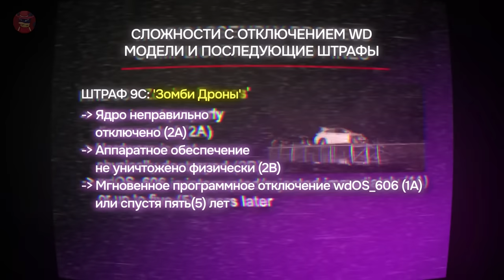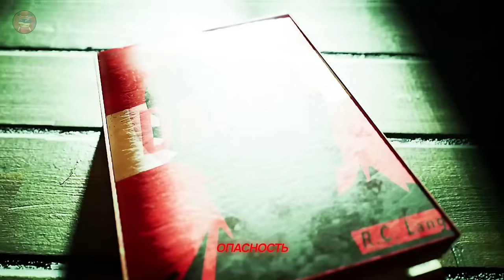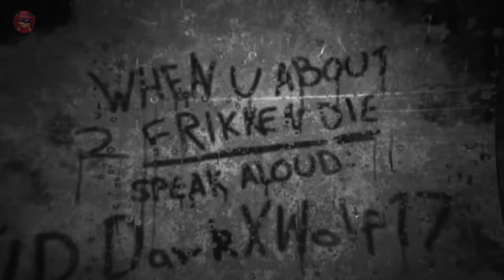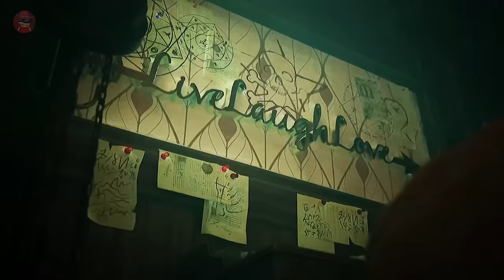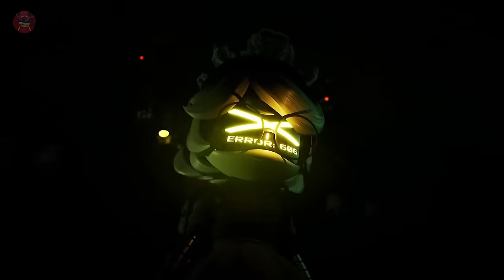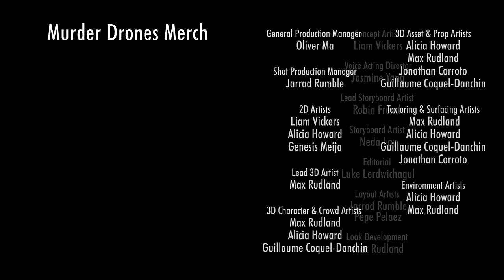ДРОНЫ-УБИЙЦЫ - Серия 5 (РУССКИЙ ДУБЛЯЖ) | MURDER DRONES - Episode 5 (RUS DUB)